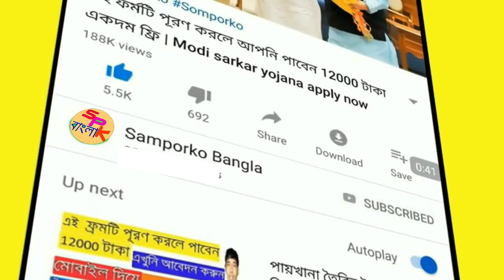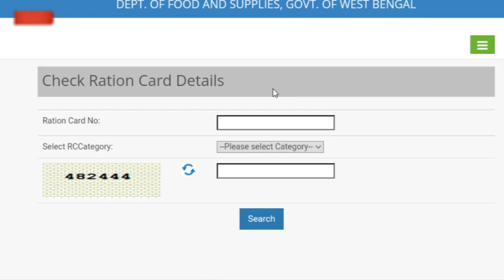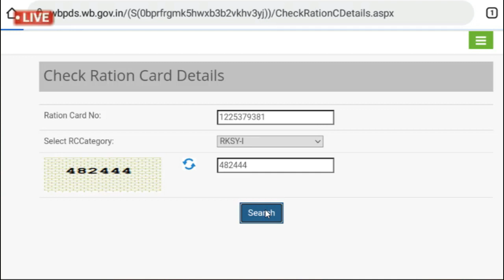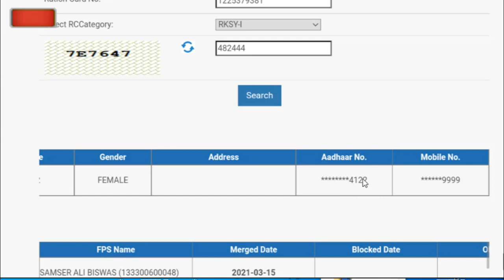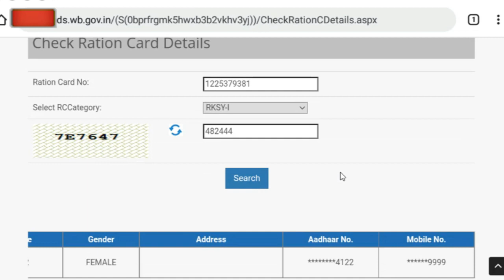রেশন কার্ডের সঙ্গে আঁধার লিংক চেক | west bengal ration card aadhar link online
Hello Bondhura aj ei video te apnaderke bolbo রেশন কার্ডের সঙ্গে আঁধার লিংক চেক | west bengal ration card aadhar link online

রেশন কার্ডের সঙ্গে আঁধার লিংক আছে কিনা কিভাবে চেক করবো

How to check if there is aadhar card  link with ration card

topic covered :
west bengal ration card aadhar link
ration card aadhar card mobile number link
how to link mobile number to ration card
how to link ration card with aadhar card online 2022
how to link ration card with aadhar card online
ration card link aadhar card
wb ration card status check
how to link ration card
ration card
রেশন কার্ডের সঙ্গে আঁধার লিংক
ration card to aadhar card link online in west bengal
,ration card to aadhar card link online
,ration card to mobile number link
resan card
loxmir vandar
ration card
aadhar
aadhar card
adhar link with ration card
ration card online status check
ration card update
rksy 2 exchange rksy 1 online
west bengal ration card aadhar link online